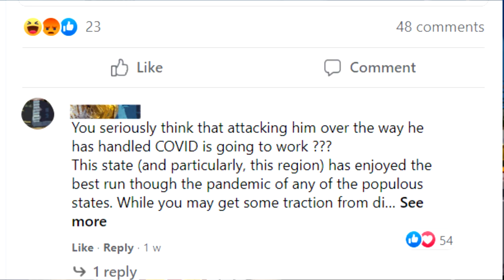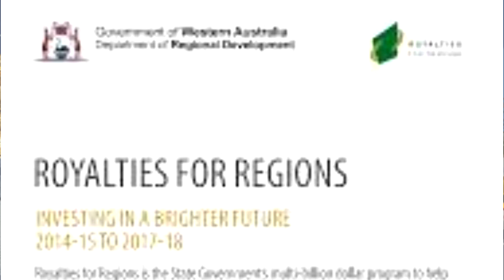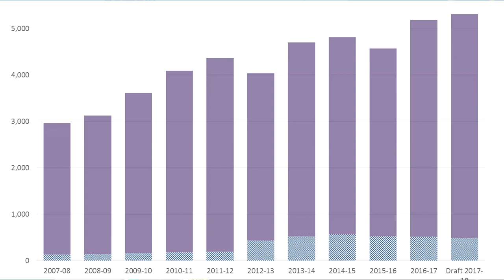Mark McGowan and Friends - Kevin Michel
In which I explore a handful of Pilbara policies that have benefited the region done by Kevin Michel and the Labor party.